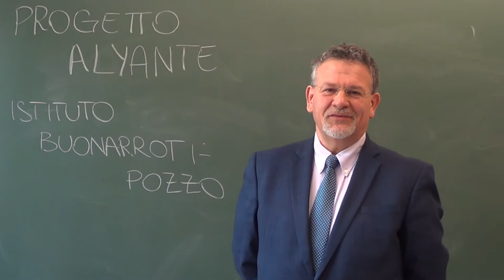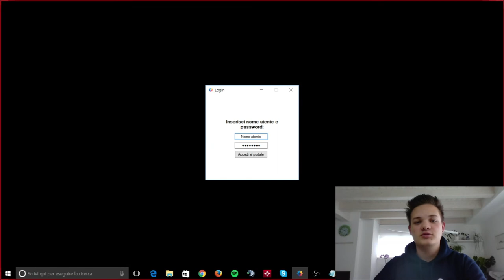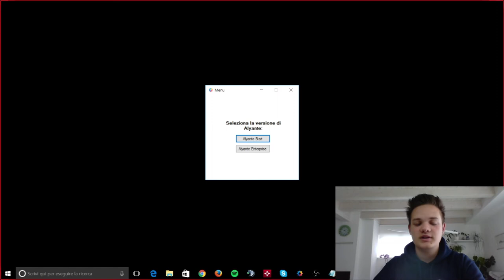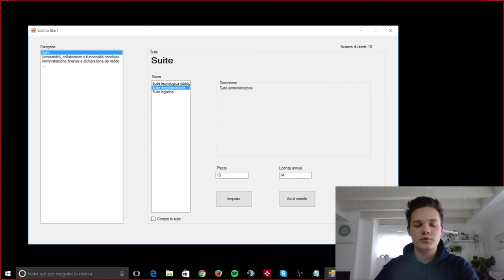Progetto Alyante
Realizzato dalla 4 INB dell'ITT-Buonarroti-Pozzo e premiato alla nona edizione del concorso "TU SEI" di Confindustria